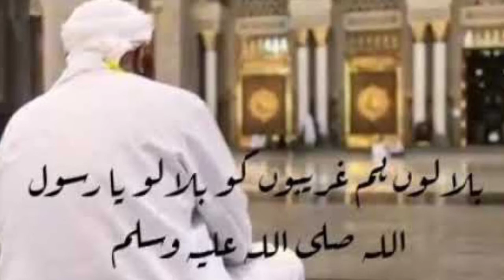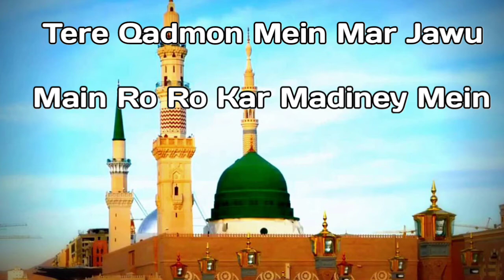New Heart Touching Naat 2021|Bulalo Phir Muhje Aye Shah-e- Bahrobar Madine Mein ByHassan Raza Razvi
Assalam Walikum Wo Rahematula He Barrkatah u

New Heart Touching Naat 2021|Bulalo Phir Muhje Aye Shah-e- Bahrobar Madine Mein By Hassan Raza Razvi

YouTube par naat Sharif sune
youtube par naat Sharif download kare

Bulalo Phir Mujhe Madine Me  What's up stutes
Bulalo Phir Mujhe Aye Shahe Bahro Bar Madine Mein By Muhammed Hassan Raza Razvi
Bulalo Phir Mujhe Madine Me  Stutes

Track:- Bulalo Phir Muhje Aye Shahe Bahro Bar Madine Mein
Hajj ki Takbeer
Bakra eid ul azha
Bakra eid ul azha ki fazilat
hajj ka mahina 2021
hajj ka safer
hajj ki fazilat
Zil hajj mubarak
Muharram Kalam 2021

NaatKhwun❤️ :- Muhammad Hassan Raza Razvi .
Video Editing :- Hassan Raza Razvi

Ya Raheman. 🌷🌷🌷🌷
Ya Rahim. 🌷🌷🌷🌷
Ya Karim. 🌷🌷🌷🌷

       👏👏Ammen..Summa..ammen👏👏

Thankss..Watching..for..Video..

 Dear Friends

Ya Raheman. 🌷🌷🌷🌷
Ya Rahim. 🌷🌷🌷🌷
Ya Karim. 🌷🌷🌷🌷

       👏👏Ammen..Summa..ammen👏👏

Thankss..Watching..for..Video..

Follow on me official facebook Like :》

Assalmu..alayka..ya..Rasool..Allah

Assalamu..alayka..ya..Habib..Allah

Asslamu..alayka..ya..Nabi..Allah